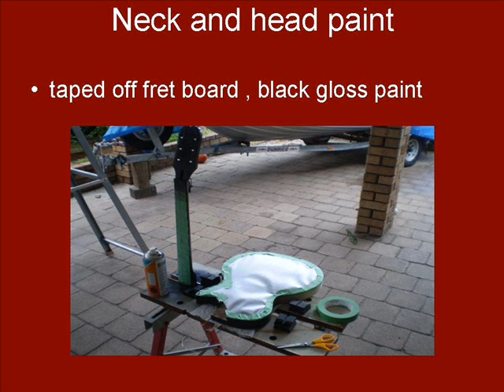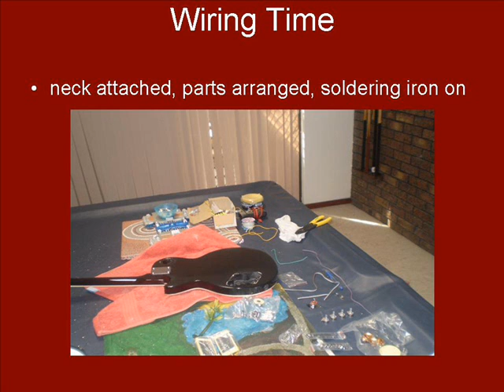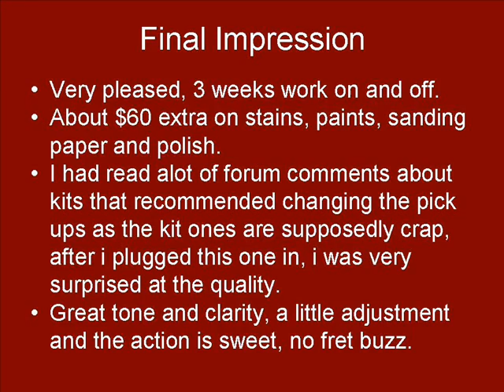Paul Morris Kit Build Red Tiger.wmv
Home made guitar, kit build, mahogany stain, "Les Paul" style